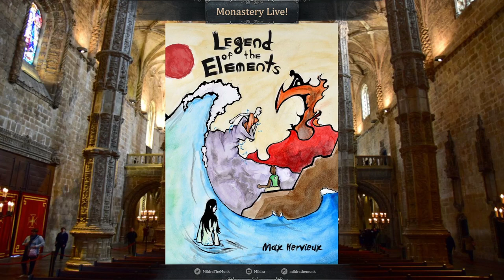Valley of the Judged: Legend of the Elements